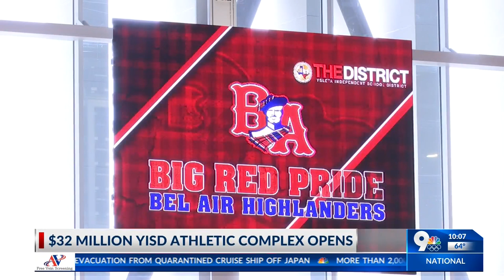A look inside the $32 million Bel Air High School athletic complex